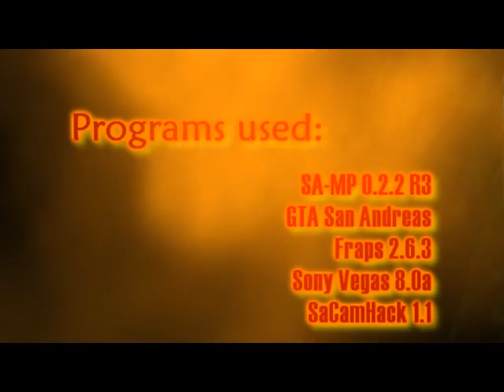SA-MP - Nothing's Impossible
stunt with quad-bike...by Ondrashek7(me)
stunters: Trambik, Snake897 and Ondrashek7
sry for bad quality..yeah..its youtube..=)